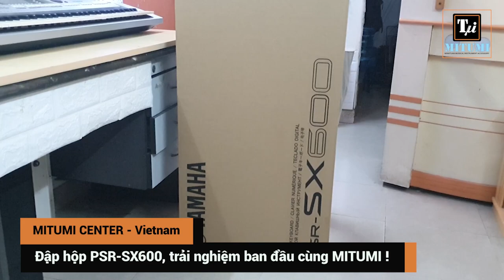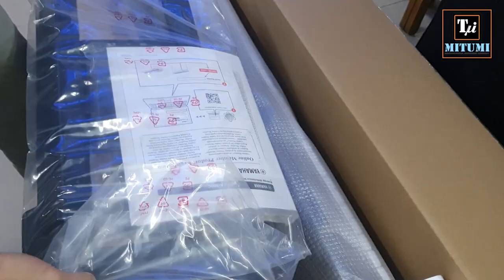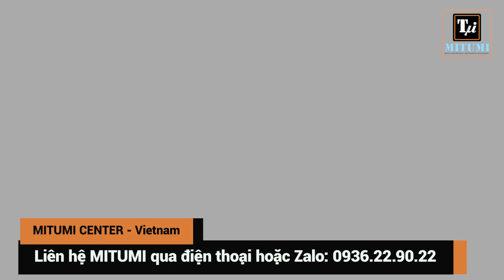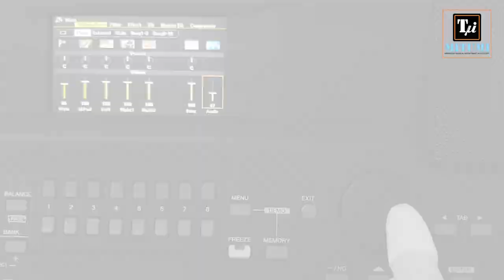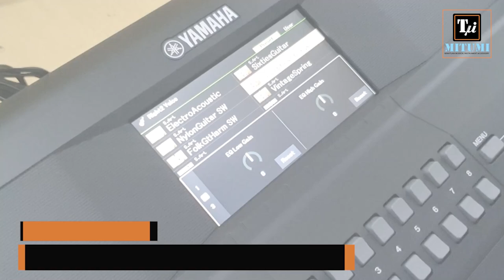Đập hộp đàn YAMAHA PSR-SX600 | Trải nghiệm trước khi Review chi tiết !